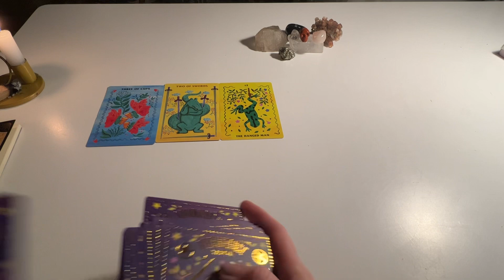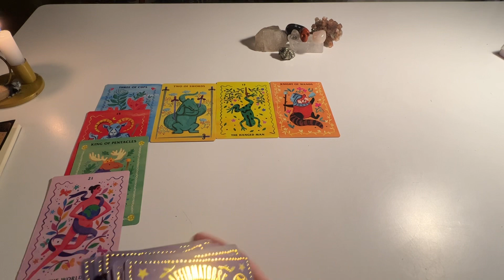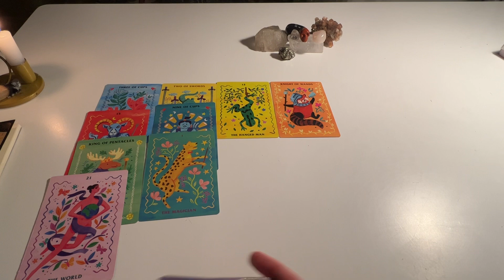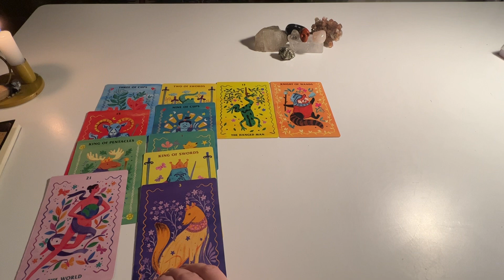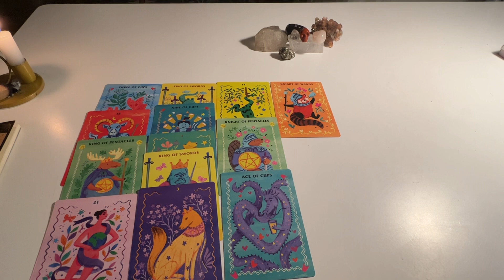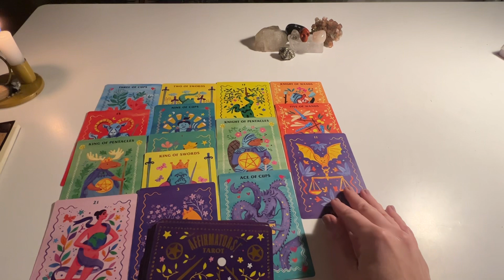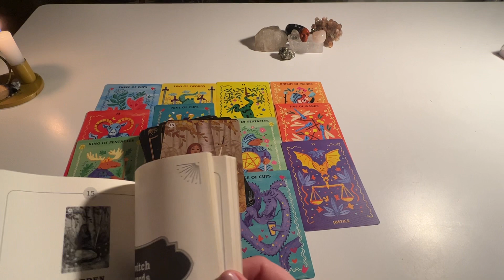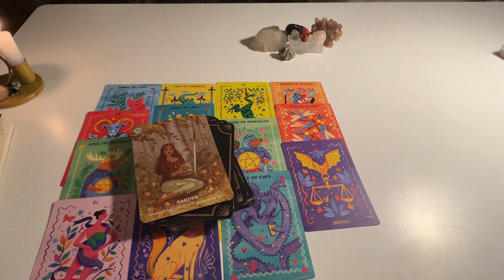Leo! 💥Conflicts within a connection but there’s hope!